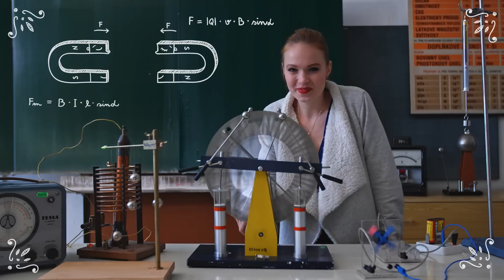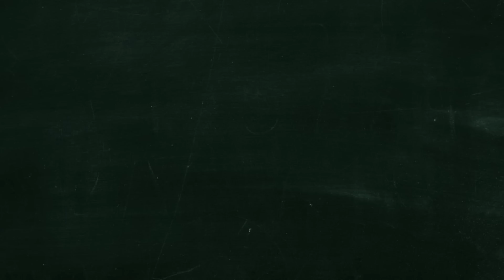Gymnázium Česká Třebová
S českotřebovským gymplem vám zvoní na lepší časy :-)